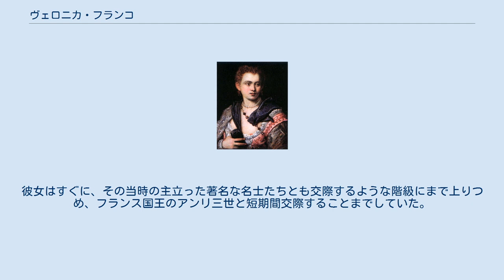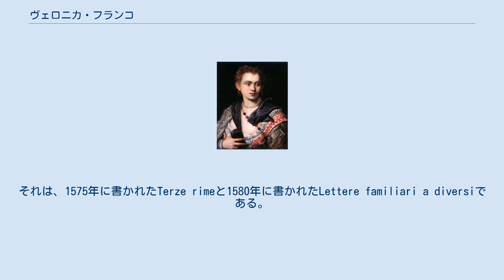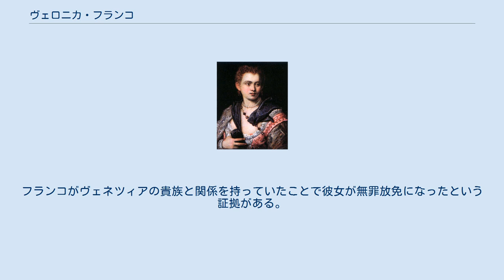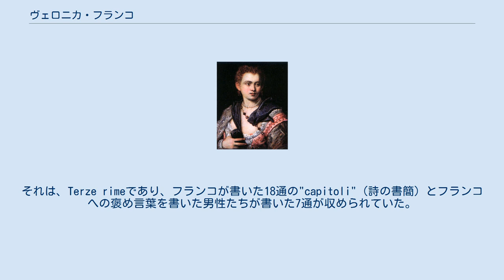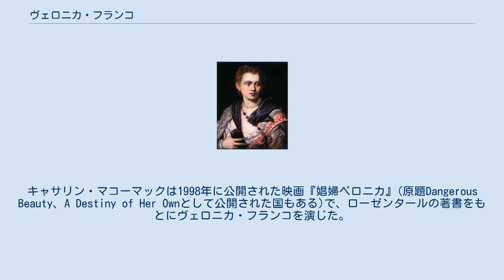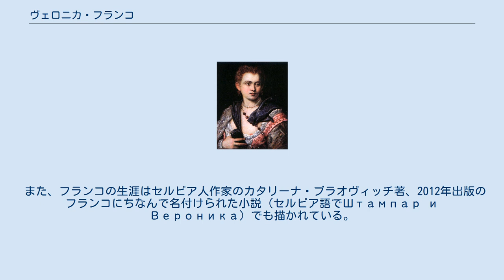ヴェロニカ・フランコ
ヴェロニカ・フランコ（1546年–1591年）は16世紀のヴェネツィアで活躍したイタリア人詩人であり、コーティザン (courtesan) と呼ばれる高級娼婦（クルチザンヌ）であった。
 ルネサンス時代のヴェネツィア社会では、2つの異なる階級の高級娼婦を認めていた。
それは、"cortigiana onesta"、つまり「知的な高級娼婦」と "cortigiana di lume"、下流層向けの売春婦であった。
下流層向けの売春婦はリアルト橋の近くで生活し、売春を行っていた。
16世紀のヴェネツィアにおいて、優れた教育を受けたことや、数多の文学的、芸術的業績を収めたことを誇る高級娼婦はヴェロニカ・フランコだけではなかったとはいえ、おそらく彼女は、上流階級向けの売春婦の中で最も誉め称えられたものであっただろう。
上流階級向けの高級娼婦の娘であったフランコは幼い頃、母親から芸術について学んでおり、経済的に恵まれた結婚をするために、自身の生来の素質や能力を使うことを叩き込まれていた。
フランコは、まだ10代の内に裕福な医者と結婚したが、結婚生活はうまく行かないまま終わった。
彼女は生計を立てるために、裕福な男性を相手にした売春婦となった。
彼女はすぐに、その当時の主立った著名な名士たちとも交際するような階級にまで上りつめ、フランス国王のアンリ三世と短期間交際することまでしていた。
フランコは1565年頃出版されたCatalogo de tutte le principal et più honorate cortigiane di Venetiaにおいてヴェネツィアの主要な売春婦の一人として挙げられていた。
高学歴の女性であったヴェロニカ・フランコは二巻の詩集を書いた。
それは、1575年に書かれたTerze rimeと1580年に書かれたLettere familiari a diversiである。
彼女は書簡の本を出版し、他の優れた作家の作品を選集にした。
フランコの二種類の刊行物は人気を博し、フランコはそれで得た収入を高級娼婦やその子供たちのための慈善団体を設立した。
1575年ヴェネツィアの町を破壊したペストが流行している最中、ヴェロニカ・フランコはヴェネツィアから余儀なく退去させられ、自身の家や所有物が略奪された時に財産の多くを失ってしまった。
1577年にフランコがヴェネツィアに戻ってきた時、妖術の罪での宗教裁判に直面して彼女は厳然として自衛を図った。
妖術はその当時、売春婦に対してよく申し立てられた告訴内容であった。
その告訴は退けられた。
フランコがヴェネツィアの貴族と関係を持っていたことで彼女が無罪放免になったという証拠がある。
現存する記録によると、彼女は無罪放免となったとはいえ、財産や富の全てを失ってしまったとある。
しかし、後半生のほとんどよく知られていない。
ついに、フランコの最後の主要な後援者が亡くなり、彼女は経済的な支援が絶たれてしまった。
フランコの最期はほとんどの部分がはっきりと分からないが、かなり貧しい中で亡くなったと考えられている。
 1565年、ヴェロニカ・フランコは20歳くらいの頃、Catalogo de tutte le principal et più honorate cortigiane di Venetiaに載っていた。
そこには、ヴェネツィアの最も有名な売春婦の名前や住所、料金が記されていた。
フランコの母親はフランコの玉代が支払われるべき人物として挙げられていた。
現存する記録によると、フランコは18歳になるまでに短い間だけ結婚しており、初めての子どもを授かっているという。
彼女は結局、6人の子どもを授かったが、その内の3人は幼いうちに亡くなったという。
豊かな国際都市の"più honorate cortigiane"（より高貴な高級娼婦）の一人として、フランコは働いていた期間の多くを裕福に暮らした。
しかし、「立派な」女性に自動的に与えられていた庇護がなかったので、フランコは努力して自分の人生を歩まなければならなかった。
彼女は勉強し、学識のある人たちの中から後援者を探した。
1570年代までに彼女は市でより信望のある文学サークルの一つに所属しており、論議に参加したり、詩選を編集して貢献したりしていた。
1575年、フランコの初めての詩集が出版された。
それは、Terze rimeであり、フランコが書いた1...